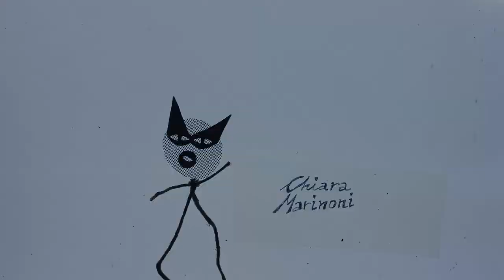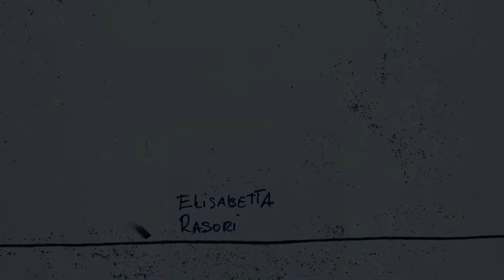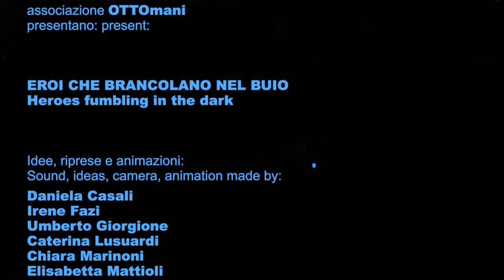EROI CHE BRANCOLANO NEL BUIO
EROI CHE BRANCOLANO NEL BUIO - Heroes fumbling in the dark

Cortometraggio di animazione realizzato da OTTOmani nel contesto workshop "Eroi nel buio" organizzato dal Reggio Film Festival 2017.
Animated short realized by agroup of adults leaded by OTTOmani in contest of workshop "Heroes in the dark" organized by Reggio Film Festival 2017.

Idee, riprese e animazioni: // Sound, ideas, camera, animation made by:
Daniela Casali, Irene Fazi, Umberto Giorgione, Caterina Lusuardi, Chiara Marinoni, Elisabetta Mattioli, Ilaria Zannoni Montanari, Elisabetta Rasori, Andrea Ronzoni, Claudia Stefanutti, Antonio Tinti, Amalia Vigliante

Conduzione del workshop: // Art directors:
Michela Donini, Roberto Paganelli – Associazione OTTOmani

Coordinatore del progetto del Festival: // Leadership of the Festival's project:
Alessandro Scillitani

Assistenza al laboratorio: // Assistance of the project:
Luca Pignatti

Grazie a: // Thanks to:
Libreria “Strand-Punto Einaudi” Reggio Emilia
Maria Grazia Moratti, Alberto Mambriani

Un ringraziamento speciale: // A special thank to:
Alessandro Mainini -  Reggio Film Festival

Reggio Film Festival – International short film contest
OTTOmani

Reggio Emilia - Italia, November 12-13 Novembre 2017